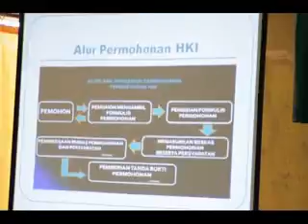HAK ATAS KEKAYAAN INTELEKTUAL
Sosialisasi dan Bimtek HKI (HAK ATAS KEKAYAAN INTELEKTUAL)  25-26 Mei 2011 berlangsung di Aula Sampurna Cipta Jalan Raya Peltim Muntok. Instukrur dari Ditjen Haki Kementerian hukum dan HAM RI, Benny Setiawan, SH. MH dan Drs Hamdani dari Ketua Yayasan Bina Usaha Niaga Indonesia Jakarta.
Pelatihan ini diikuti oleh 18 pserta.
Penyelenggara Disperindagkop dan UKM Kabupaten Bangka Barat